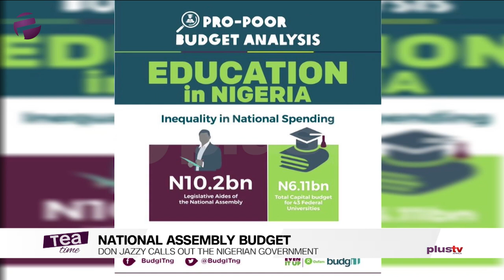Don Jazzy Lashes Out Over National Assembly Budget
Don Jazzy calls out government over National Assembly budget

Wizkid set to headline BBC Radio 1Xtra Live, as 'Ghetto Love' hits one million streams

TERRENCE HOWARD KARMA'S COMING FOR MY EX-WIFE ...But I'll Pay The $1.3 Mil

Taking A Bullet For Someone You Love Is Stealing: Apostle Suleman